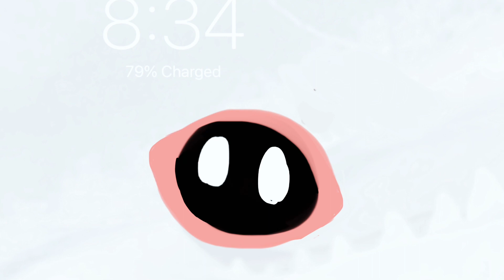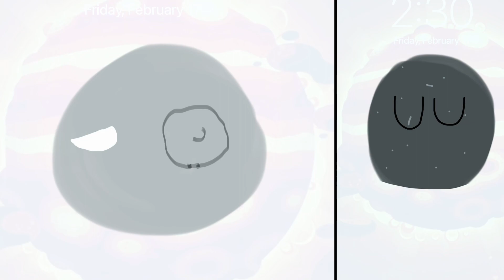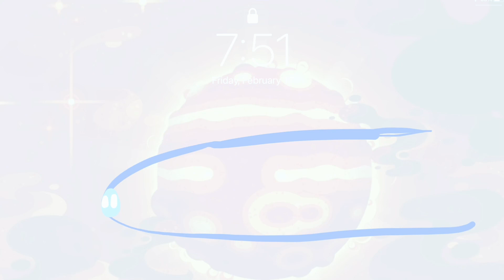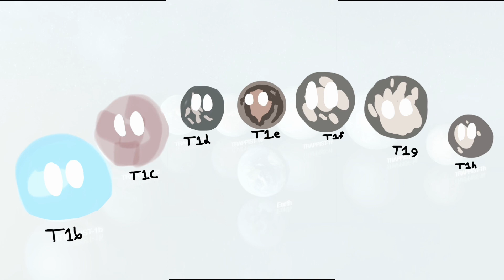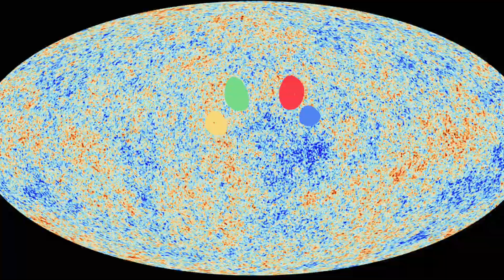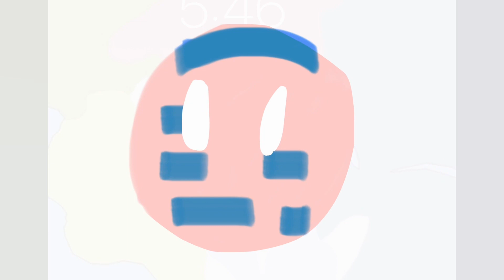Universeballs..￼￼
Balls:
White hole
Planet nine
Theia
Moon aka luna
2016 ho3
Phobos and Deimos
Io
Europa
Ganymede
Callisto
Daphnis
Pan
Titan
Lapetus
Hyperion
Mimas
Titania
Oberon
Ariel
Umbriel
Cordelia
Ophelia
Miranda
Triton
Nereid
Proteus
Charon
Hydra
Mix
Styx
Kerberos
Vanth
Hi’iaka and namaka
Weywot
MK2
Xianglu
Ilmare
Dysnomia
Actaea
Ida
Florence
Sylvia
Kleopatra
Elektra
Chariklo
Vesta
Pallas
Bennu
Itokawa
Patroclus and menoetius
Apophis
Eros
Hebe
Chiron
Phæthon
Halley’s comet
Hale bopp
Hyakutake
Lovejoy
Encke
Temple 1
Mcnaugth
Swift tuttle
Neowise
Leonard
67pcg
Ceres
Haumea
Pluto
Quaoar
Makemake
Gonggong
Orcus
Varda
Eris
Salacia
Sedna
Hygiea
K37b
T1b,T1c,T1d,T1e,T1f,T1g and T1h
Neptune
Uranus
Mercury
Mars
Earth and Venus
TOI1338b
Saturn
Jupiter
55cancri e
K￼452 b
W12b
J1407b
51pegasi b
Tres 2b
W107 b
GQ lupi b
HD 542 aka KR muscae b
Brown Dwarf
Crab pulsar
Barnard’s star
Sun aka sol
B centauri aa&ab
B centauri￼￼ b
R136a1
Sirius a&b
￼gacrux
J1407
W107
HD 456
W12
Proxima centauri ￼
HD74423 a&b
51 pegasi
Trappist1
Tres2
Mycam
Hv11417
Mira a&b
Pistol star
Rho Cassiopeia
Betelgeuse
Vy Canis Majoris
Uy scuti
Stephenson 218 ￼
Primordial black hole
GW170817
Unicorn black hole
M33x7 black hole
GW190521
Sagittarius A*
Bllac black hole
￼Cygnusx1
M87 black hole
OJ287 Black hole
Ton 618
SDSS
Phoenix A*
Quasar
Ring nebula
Orion
 Horse head nebula
Pleiades
Crab nebula
Cats eye nebula ￼￼￼￼￼￼￼￼￼￼￼￼
Egg nebula
Butterfly nebula
Flame nebula
Helix nebula
Barnard 68 ￼￼￼￼
Hand of God nebula
North America nebula
Tarantula nebula
Eagle nebula ￼￼￼￼￼
Pillars of creation
Milky Way
M87
Small Magellanic cloud and Large Magellanic Cloud
Antennae ￼galaxies ￼￼￼￼
NGC 4111
Great barred spiral galaxy
Quasar 3c 273
Cartwheel galaxy
￼ hoag’s object
Tadpole galaxy
Arp87 ￼￼￼￼￼
ESO 38112 ￼
Porpoise galaxy
M83
M99
M1O1
M33
Andromeda galaxy
IC1101￼
Booties void￼
Observable universe.
By my lil bro lol